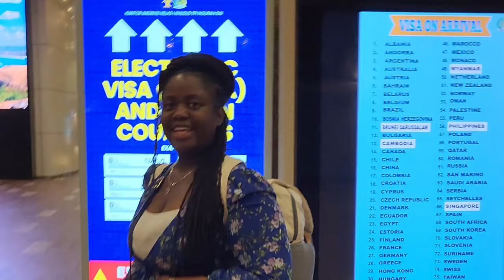Leaving America For Bali And Thailand: Our Expat Journey!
Join me on this journey of living life abroad. My husband and sold everything, packed our things, and bought a one way ticket to Bali, Indonesia which is our first stop in Southeast Asia. Then we will be heading to Bangkok Thailand which will be our home base for a while. We first fell in love with this part of the world in 2022 where we visited Bali for about a month, then Bangkok, Thailand right after. I knew that I had to come back on a long term basis. Here we are. I am still pinching myself!

A 2 year dream has finally become a reality.

Ready to build business credibility and business credit?

*𝐆𝐫𝐚𝐛 𝐌𝐲 𝐁𝐨𝐨𝐤*
The BnB Boss Basics - Everything They Don’t Tell You About Starting An Airbnb Business

*𝐌𝐘 𝐄𝐐𝐔𝐈𝐏𝐌𝐄𝐍𝐓*
Sony ZV-E10
Dual Wireless Mic
Neewer ring light

Shenice Bryant aka Shibivia is not a lawyer, accountant, credit analyst or investment broker. Information Shenice Bryant provides during her presentations is for informational and educational purposes only. Shenice Bryant assumes no responsibility or liability for any errors or omissions in the content provided. The content Shenice Bryant shares in this video, workshop and/or presentation is provided on an "as is" basis with no guarantees of completeness, accuracy, usefulness or timeliness. The information shared is from Shibivia's personal experience wherein she increased her credit score, built her business credit, increased her earnings and shifted her business organization. Opinions expressed here are the creator’s alone.